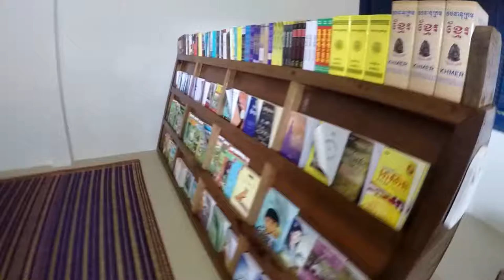Cambodia Volunteer Experience 2016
20 students from Drouin Secondary College, Australia participated in a 3 week D.O.V.E (DSC Overseas Volunteer Experience) program to Cambodia in November 2016.
Our participation involves working in relatively basic conditions in small communities in Southern Cambodia, by getting involved with the locals and helping with projects. We will be challenged, both physically and mentally, and gain meaningful skills and attitudes to benefit from and contribute to the experience.
An important aspect of the program involves participants raising their own funds to participate in the program.
This was a huge success thank you to everyone for your kind donations towards such a great cause.